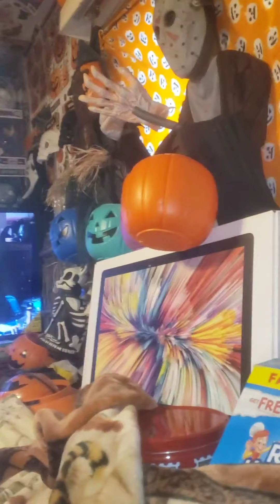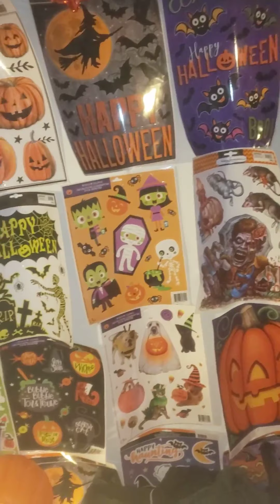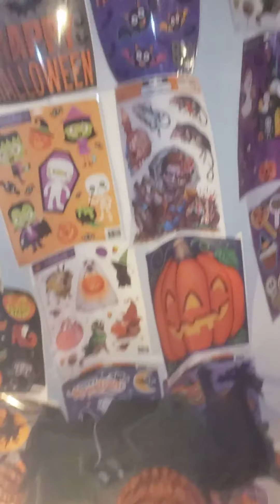Come on Frank stop being such a Halloween party turd(4)